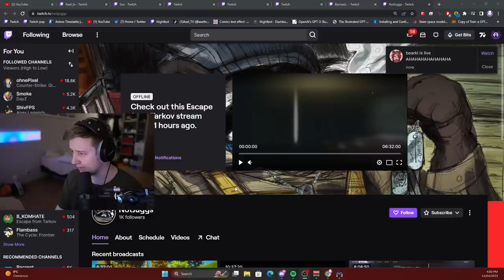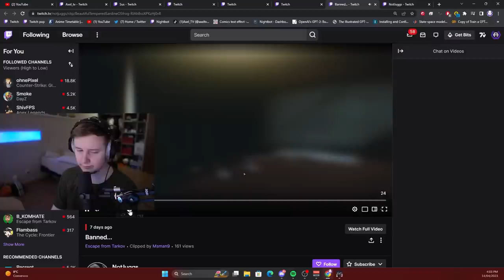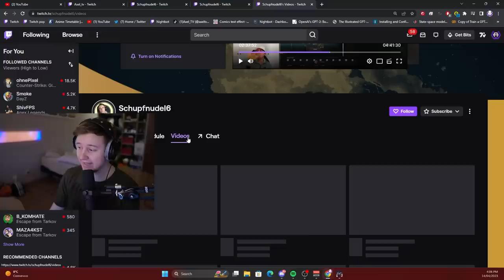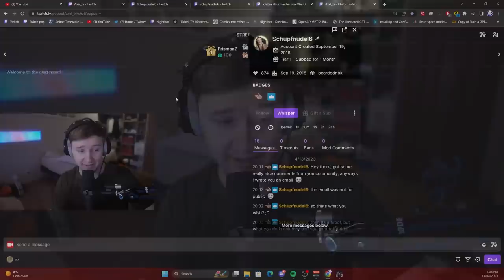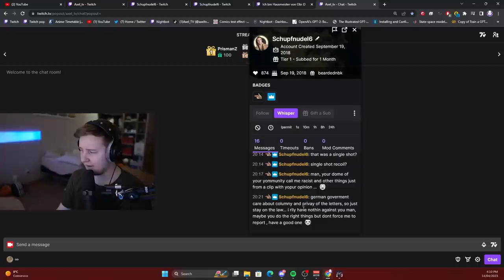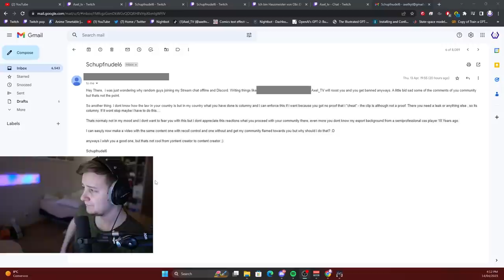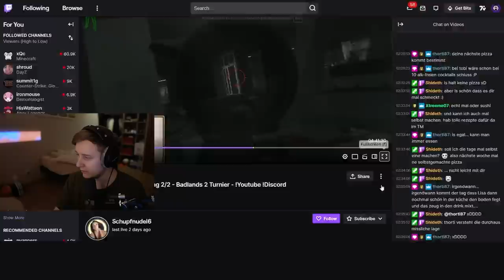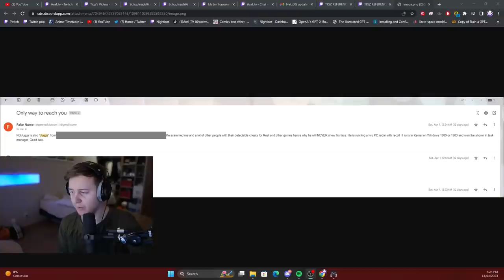Exposed Cheater takes me to Court ( threat ) - Escape From Tarkov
0:00 - Intro
0:29 - First Patient
2:54 - Second Patient
4:50 - Twitch Chat
7:10 - Email
8:30 - Twitch Report
9:03 - Proof
12:10 - a Joke
12:26 - Tigz Tests
13:41 - Conclusion